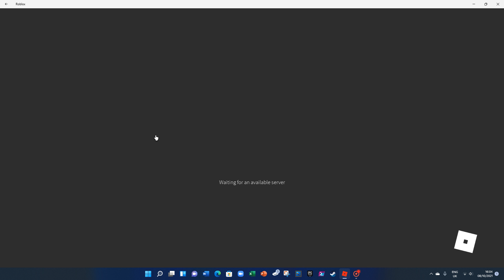Grinding for candy super bomb survival -ej_gamer19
Theare is gonna be a part 2 even maybe part 4